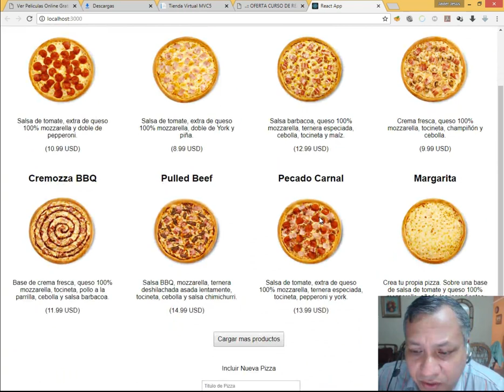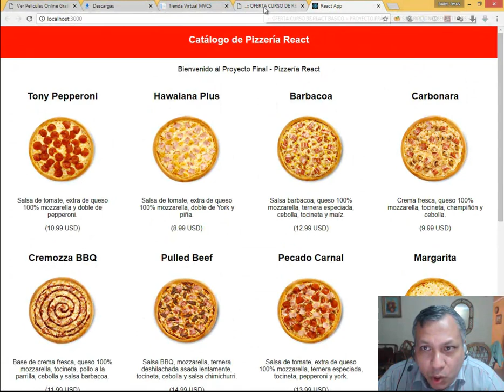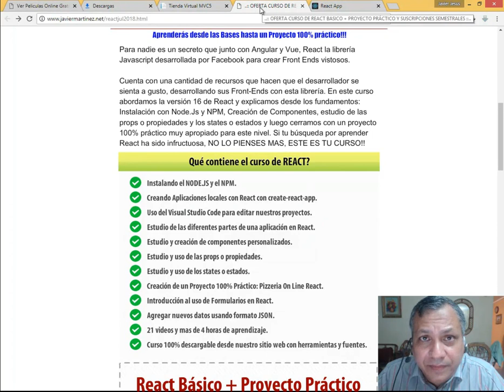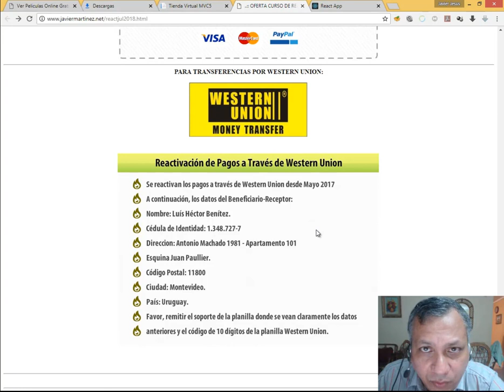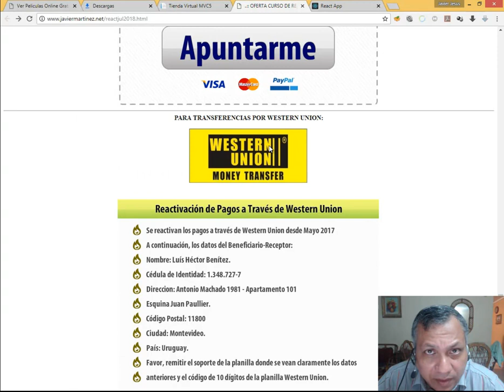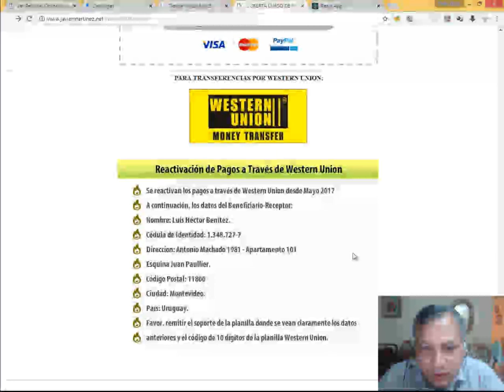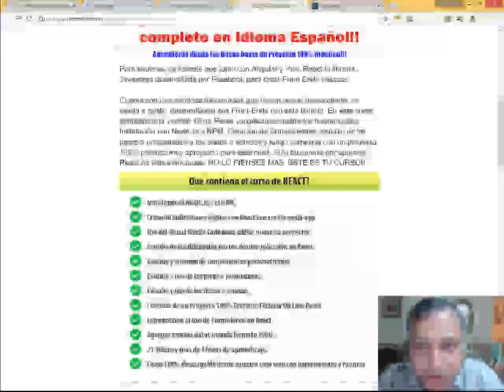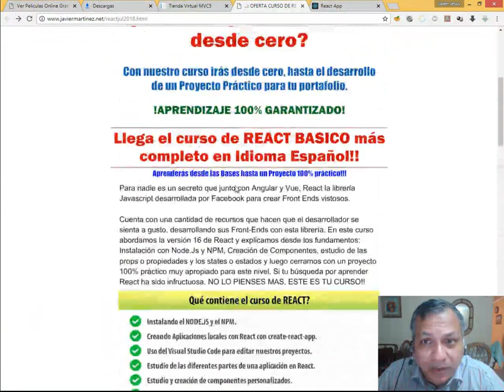REACT.JS BASICO + PROYECTO PRACTICO (PRESENTACION DEL CURSO Y PROYECTO)!!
En este video, te explicamos cómo puedes obtener el curso de React Básico + Proyecto Práctico (Catálogo de Pizzería React) en una oferta válida hasta el Lunes 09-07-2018. Si eres usuario de uno de nuestros Packs puedes optar por Acceso Full y si no tienes ninguno de nuestros cursos, pues puedes obtener el Acceso Full de todas formas.

ESTE CURSO NO ES GRATUITO. PUEDES OBTENERLO EN EL ENLACE AL INICIO DE LA DESCRIPCION DE ESTE VIDEO. GRACIAS.